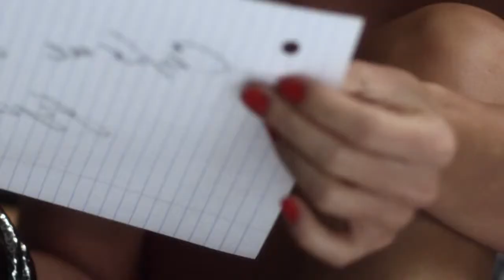Yuliia Volkova Sdvinu Mir